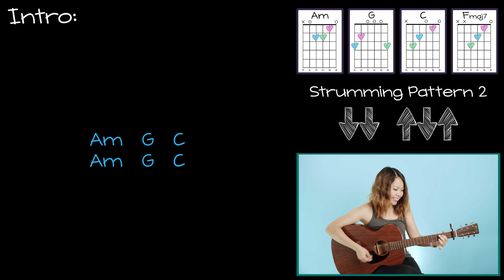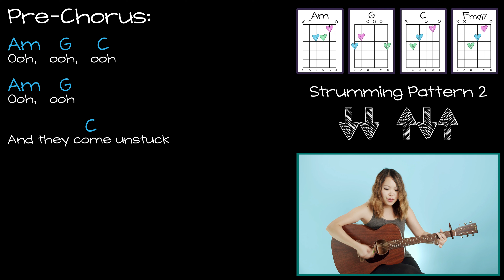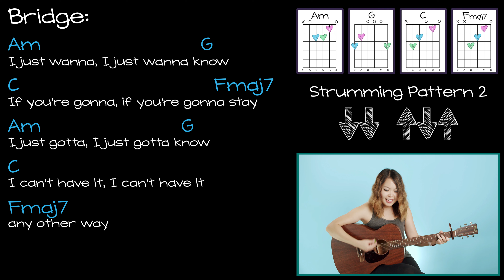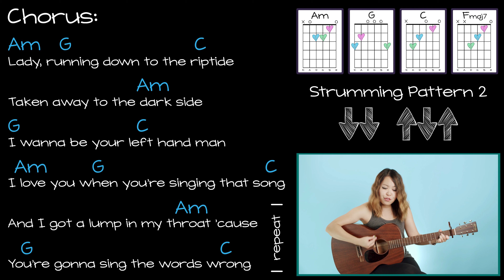Riptide Guitar Lesson Tutorial EASY - Vance Joy FAST TRACK [Chords|Strumming|Solo Tab|Full Cover]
GET MY FULL, PRINTABLE GUITAR GUIDE FOR THIS SONG! 🖨️

CUSTOMIZE YOUR PRACTICE WITH MY INTERACTIVE BACKING TRACK! 🎧

hey everyone! 👋

thanks so much for tuning in to the FAST TRACK version of my "riptide" guitar lesson! 🎸 if you need more explanation on how to play anything or want to break things down slower, be sure to tune into my full-length tutorial coming soon! 🤗

in case you missed the announcement, these fast track videos are part of a new series i'm starting where i put the play through/cover of my tutorials out as its own video before i release the full tutorial. this is so people who are more advanced can get what they need and learn the song quicker and earlier! 🙌

no worries though, i'll still be uploading my FULL LENGTH, in-depth tutorials every weekend! ;)